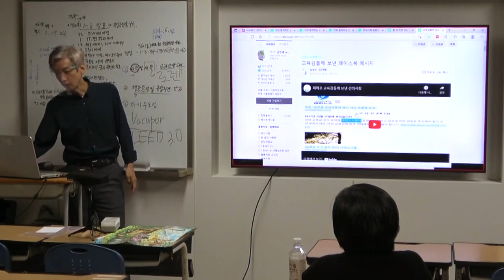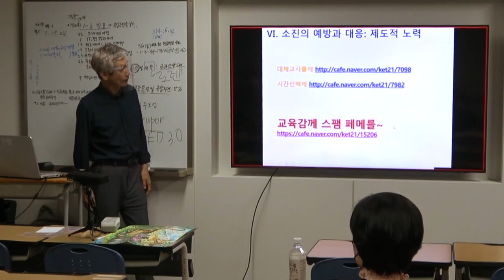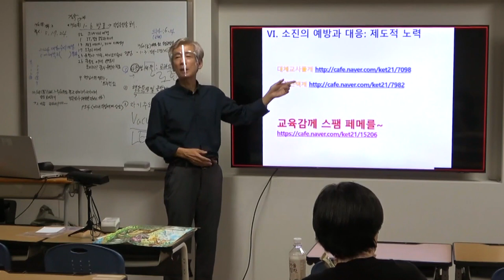교육감께 페메로 건의하기